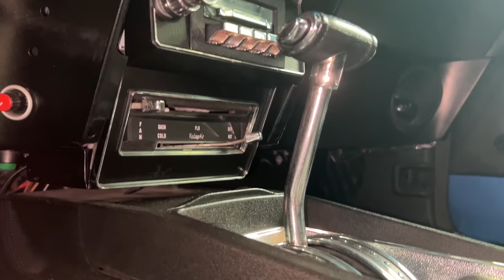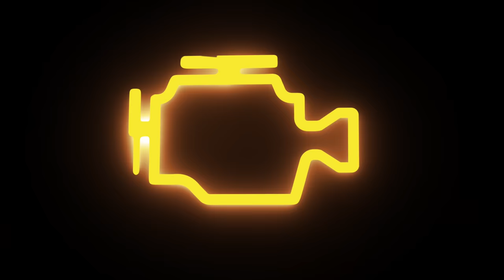Így foglal le autót a NAV, és így veheted meg tőlük olcsón - Check Engine Közszolgálat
A NAV időről-időre lefoglal néhány érdekes autót, ez jó lehetőség arra, hogy megértsük, hogy is megy a folyamat. Mert az akár piaci ár alatt is megszerezhető autók sokak fantáziáját mozgatja.